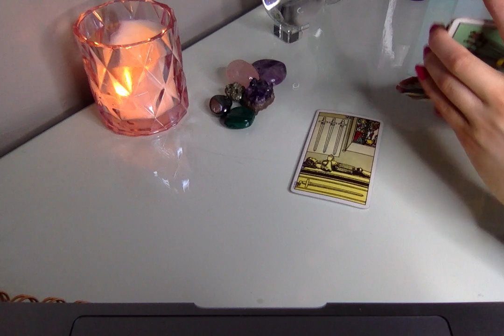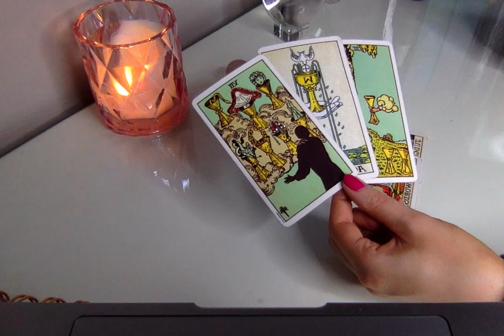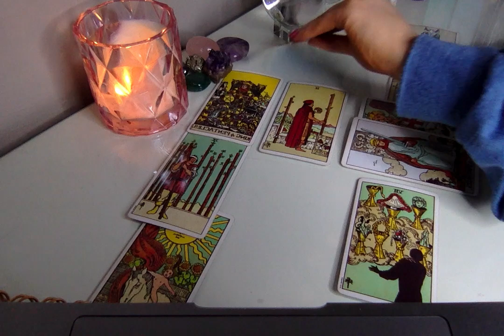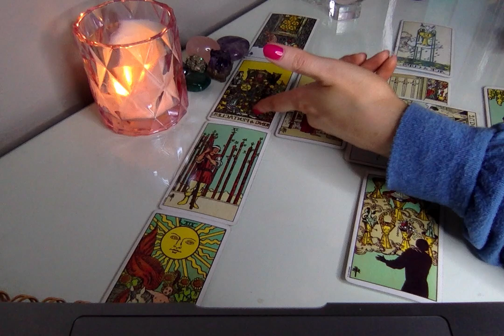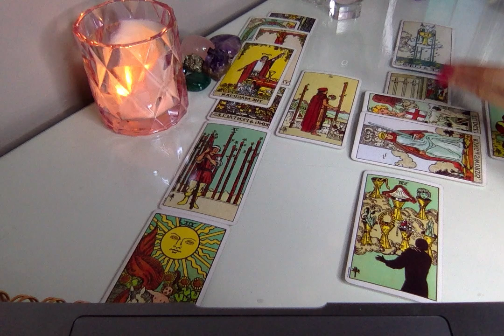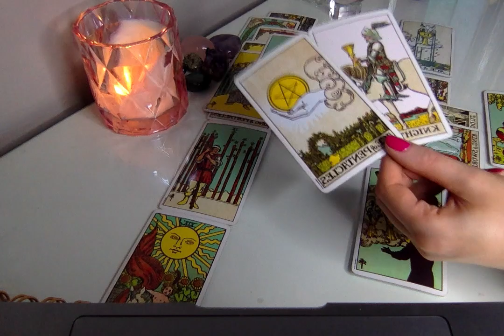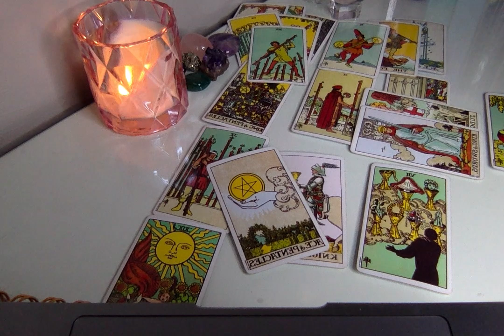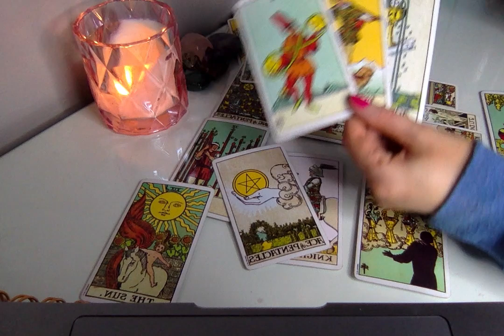A WHOLE NEW WORLD Capricorn January 2020